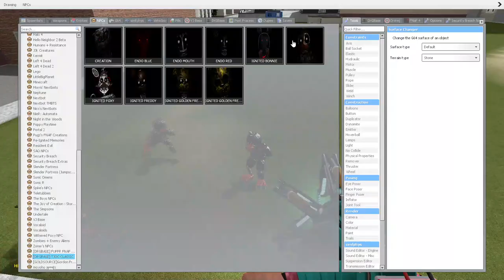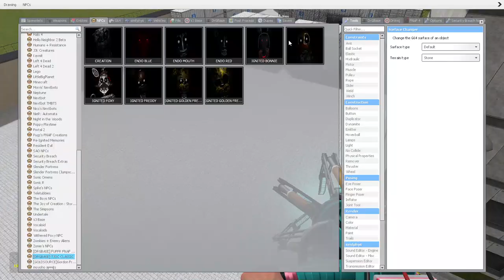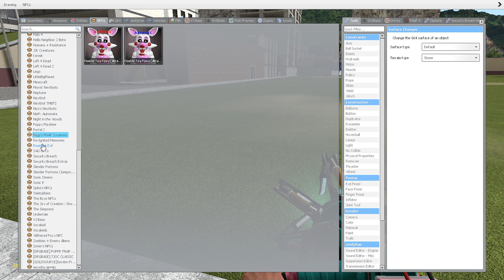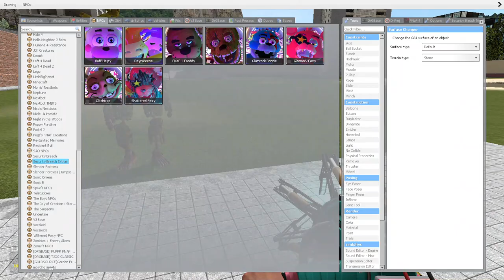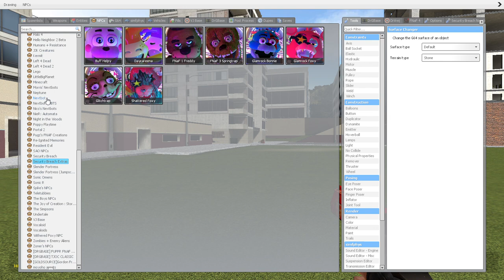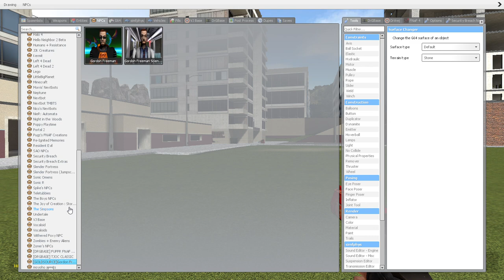Garys mod FNAF NEXTBOTS